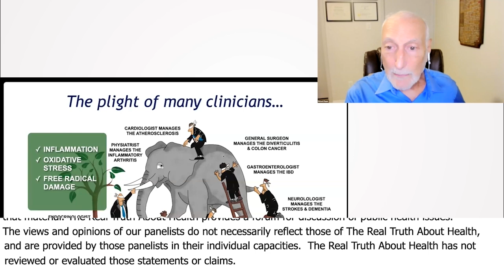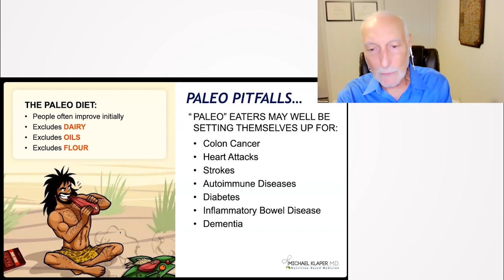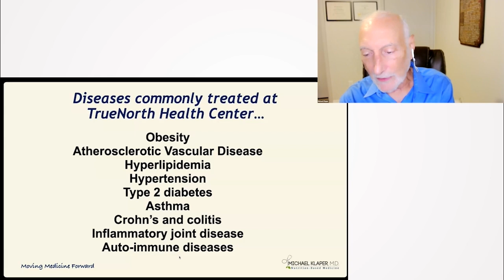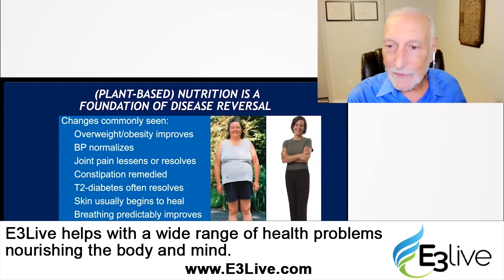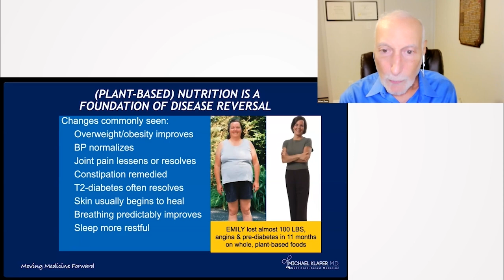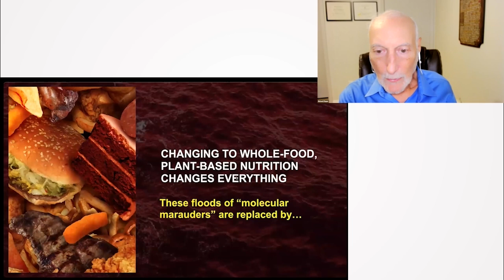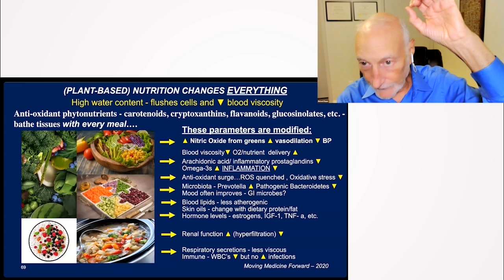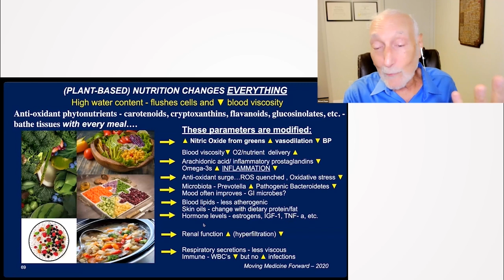Reversing Chronic Diseases with a Whole Plant-Based Diet - Michael Klaper, M.D.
In this profound segment, Dr. Michael Klaper discusses the powerful healing potential of transitioning from a meat-centric diet to a whole plant-based one. He highlights the interconnectedness of diet with various health issues, emphasizing that a shift in diet can not only prevent but reverse diseases like type 2 diabetes, heart attacks, and more. Dr. Klaper encourages a deeper understanding of the nourishment provided by a plant-based diet, a golden opportunity for every individual to reclaim their health and for medical practitioners to facilitate genuine healing, moving away from merely managing chronic diseases.

00:00 The Interconnectedness of Various Medical Specialties in Recognizing Diet Effects
00:54 Critique of the Paleo Diet
02:33 Benefits of Whole Plant Foods
02:59 Personal Experience and Observations as a Physician
03:56 Observations at True North Health Center
05:25 Case Study and Encouragement for Medical Students
06:47 Mechanisms Behind the Benefits of Plant-Based Diets
08:33 Importance of a Plant-Based Diet
10:26 Impact on Intestinal Microbiota
12:11 Physiological Benefits of a Plant-Based Diet
14:15 Overview of Physiological Changes